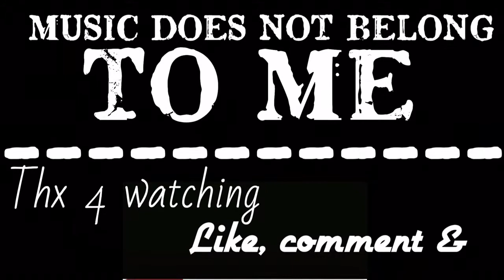The Forgotten Desert - (Re-uploaded + Edited!)